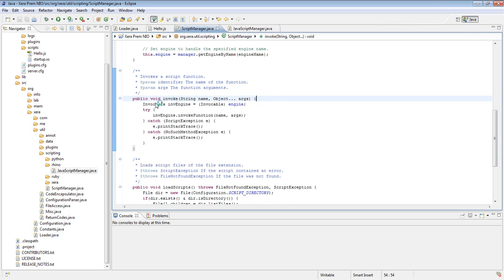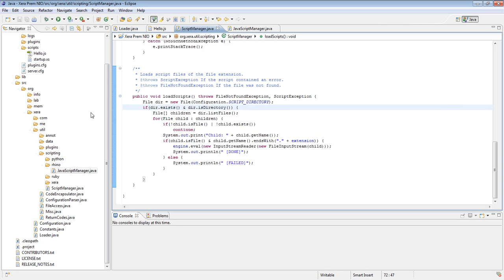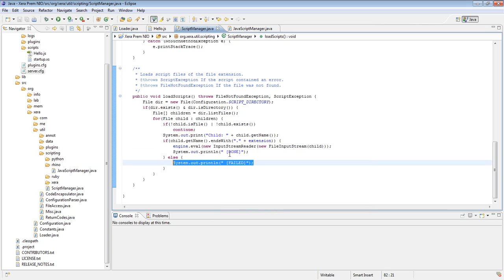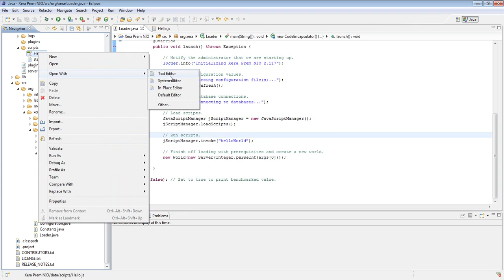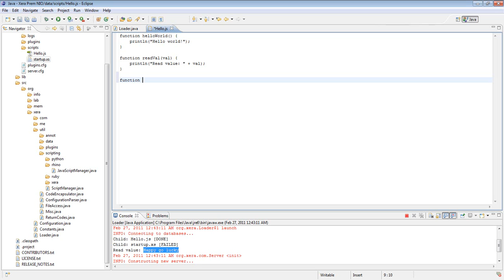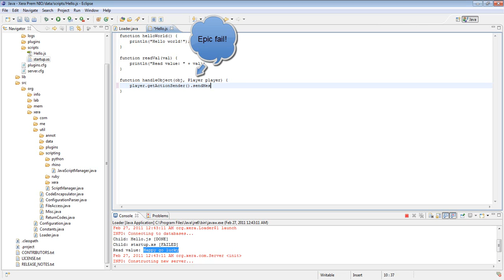Xera Prem NIO : Scripting Upgrade (Rhino/Python/Ruby Integration)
Today I show you a glimpse of Xera Prem NIO's scripting integration!